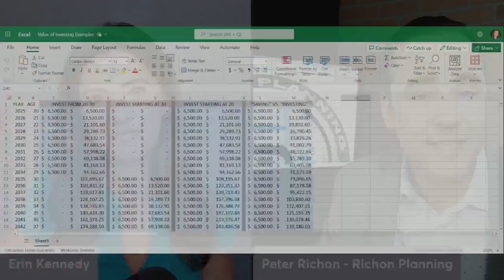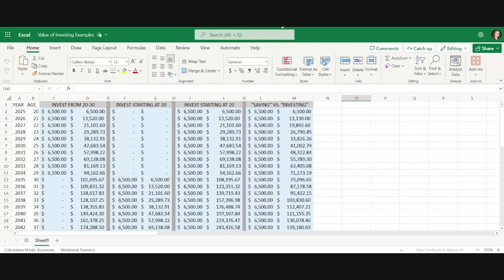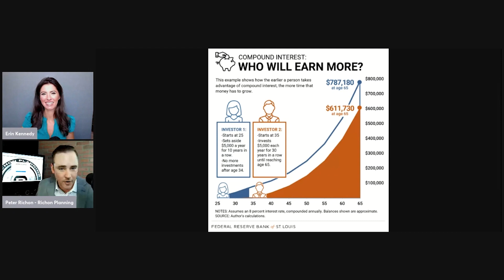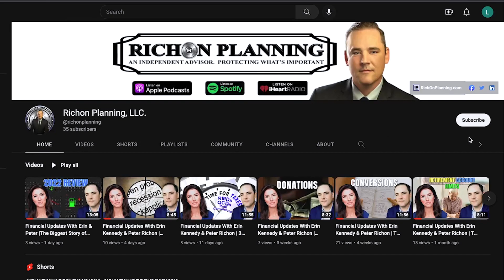Financial Updates | 5 Quick Tips for Young Investors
There are many reasons people put off saving for retirement; it's hard to imagine your life 40 or 50 years into the future. But there are also many reasons to start saving as soon as possible. So what are the five steps young investors can take today?
@Peter at @RichonPlanning breaks it down with @Erin Kennedy:

1. Track Your Budget: it's important to know what's coming in and what's going out before you make any financial decisions
2. Set Aside Money for Big Expenses: would you like to save for a down payment? A wedding? A nice vacation?
3. Open a Roth account: you'll probably never be in a lower tax bracket, so pay your taxes now!
4. Contribute to a 401(k): at least up to the company match
5. Focus on the Long Term: the sooner you start saving, the sooner you can reap the long-term reward of compound interest, which allows your principal investment to grow thanks to compounding dividends

And don't forget to create that "emergency fund," which should be 3-6 months' worth of expenses.

If you'd like to talk about your investing strategy, or if you're trying to make up for lost time, please feel free to reach out to Peter for a complimentary consultation or call .

💰💰💰 Financial confidence through educated planning💰💰💰
Be SMART with your money with Peter Richon at Richon Planning!!!

Financial and Retirement Planning for clients across North Carolina and beyond
Located in Fuquay Varina, NC at 600 Stellata Dr.

Don't start next year. Don't start next week. Start your financial planning now with Peter Richon & Richon Planning. We help you understand your investment options.

Financial education helps you make more informed decisions with your money. Go to RichOnPlanning.com to get your free Understanding Your Investment Options now.

DISLAIMER:
Investment advisory services offered through Brookstone Capital Management, LLC (BCM), a registered investment advisor. BCM and Richon Planning, LLC are independent of each other. Insurance products and services are not offered through BCM but are offered through individually licensed and appointed agents with Richon Planning, LLC.  Brookstone Capital Management (BCM) and its Investment Advisor Representatives act as fiduciaries for all of our investment management clients. We have an obligation to act in the best interests of our clients and to disclose any conflicts of interests and all associated fees. Please refer to the BCM firm brochure (Form ADV 2A) for additional information regarding the fiduciary standard.